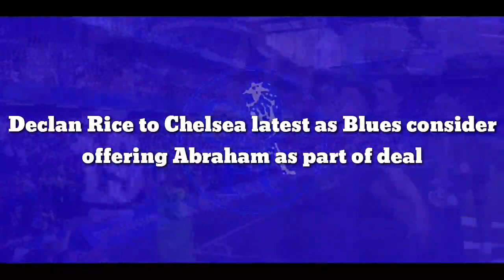Confirmed Signing: Declan Rice to Chelsea latest as Blues consider offering Abraham as part of deal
Chelsea are yet to complete their first signing of this summer's transfer window, meaning the frustrations of some supporters are beginning to mount.

The Blues, who have flown out to Ireland today for a pre-season training camp, are desperate to add new faces to Thomas Tuchel's squad, but they have so far come unstuck.

As well as being desperate to land a new striker, Chelsea also remain keen on adding a new defensive-midfielder to their ranks, with Declan Rice of West Ham United at the top of their wish list.

Rice has been a long-term target of Chelsea's and they are keen on bringing him back to Stamford Bridge to strengthen Tuchel's armoury.

With that said, here is a round-up of everything we know so far concerning Chelsea's interest in the England international.

Just days after Chelsea's 1-0 win over Manchester City in the UEFA Champions League final in Porto, it was reported by The Telegraph that Blues boss Tuchel had identified three summer signings that he wished to make this summer.